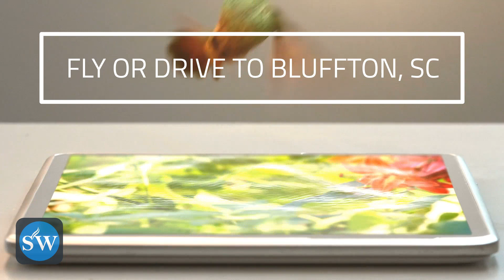New Bluffton Real Estate Listings that Come Alive by SWRE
New Bluffton real estate listings that come alive by SWRE. Buffton home buyers visit daily as listings updated daily. Register and login to Steve Wallace Real Estate now and connect with resident Bluffton real estate agent, Stephen "Steve" Wallace, Realtor. Find and buy the home of your dreams.

ARE YOU A HOMEOWNER THINKING OF SELLING OR A RELOCATING HOME BUYER THINKING OF BUYING A BLUFFTON HOME, SUN CITY HILTON HEAD HOME OR HILTON HEAD ISLAND HOME IN SOUTH CAROLINA?

I make it my duty to find you not only a home to meet your needs, but the perfect combination of amenities, location and design to best fit who you are and exactly how you aspire to live in top destinations of the coastal South Carolina Lowcountry which include Bluffton, Hilton Head Island, Sun City Hilton Head and surrounding locations. If that sounds like someone you want to work with, then maybe I AM your next South Carolina Realtor.

I love helping people relocate to the Bluffton and Hilton Head Island SC area, if you're thinking of moving anywhere in the Greater Bluffton or Greater Hilton Head Island areas, I can make that move so much easier for you. 👀Browse ALL brand new listings of homes 🏠 for sale